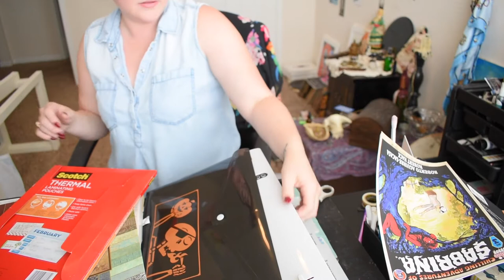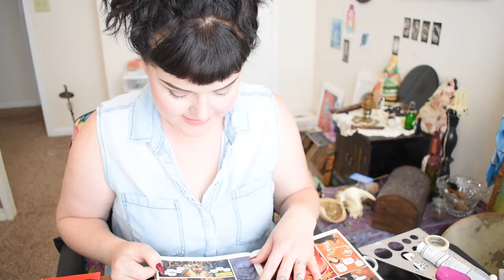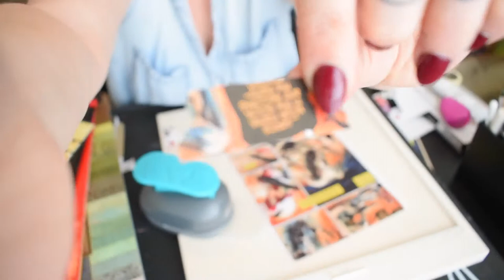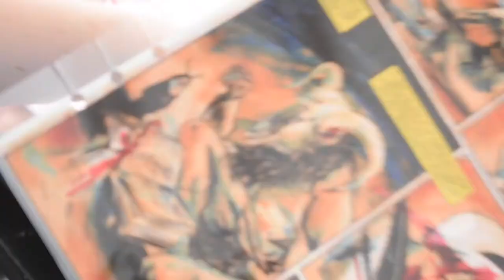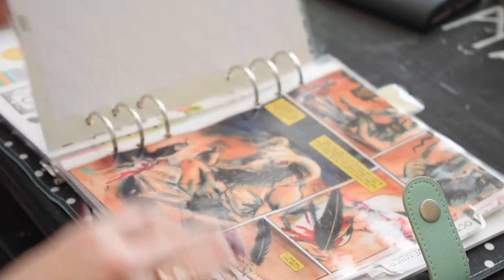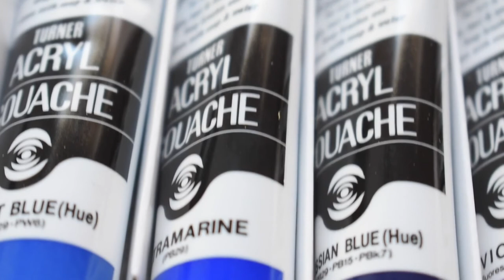Some Very Exciting News!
Co-Creator of The Traditional Witches' Deck